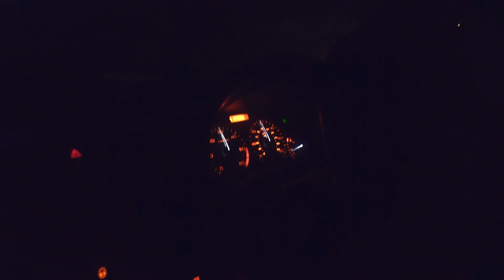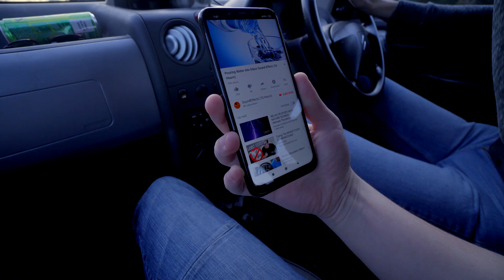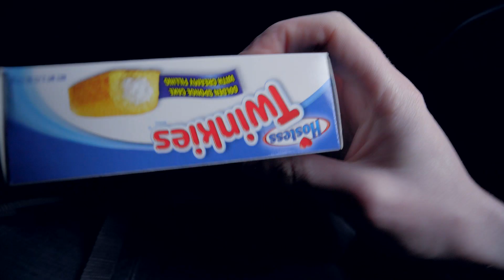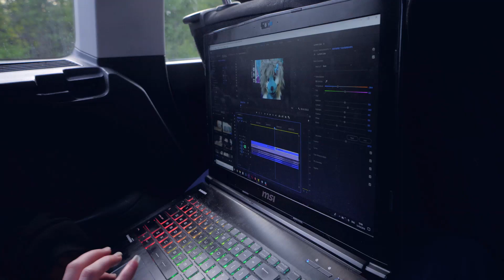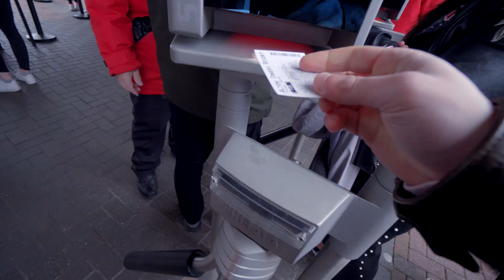Furry Theme Park Weekend